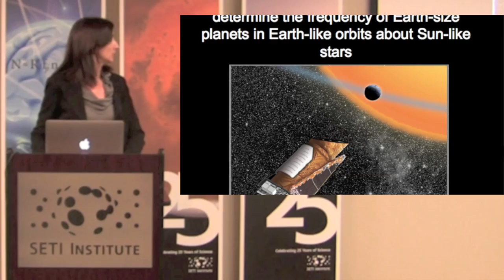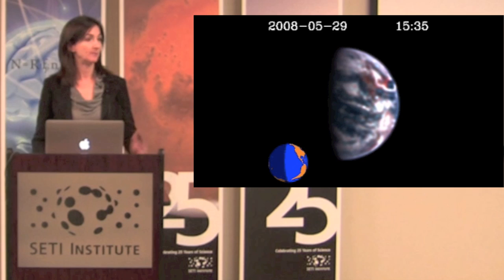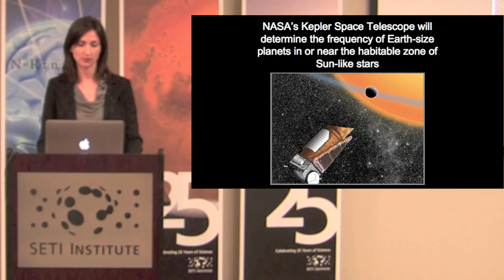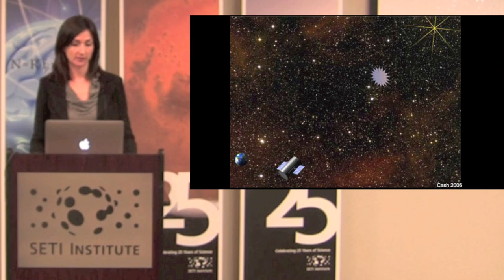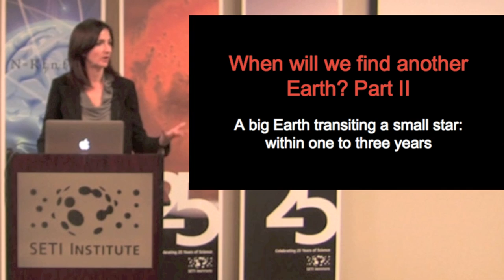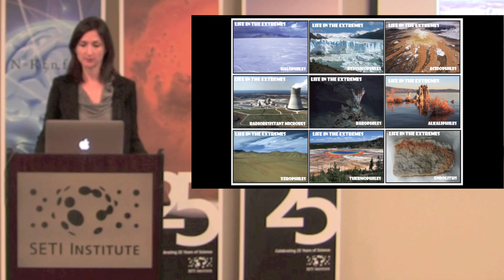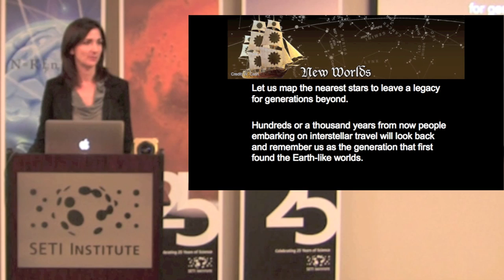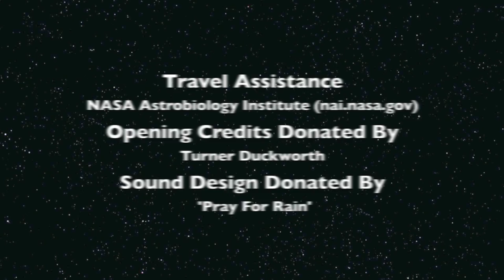Search for Habitable Exoplanets - Sara Seager (SETI Talks)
For centuries people have wondered, "Are we alone?" With hundreds of planets now known to orbit other stars, we are finally able to begin answering the ancient questions, "Do other Earths exist? Are they common? Do any have signs of life? NASA's Kepler space telescope will soon tell us the statistical numbers of Earth-size planets orbiting sun-size stars. Beyond Kepler is the search for potentially habitable worlds around nearby, sun-like stars. Professor Seager will discuss how astrobiology and space engineering research will come together to enable us to discover and identify other Earth-like worlds.